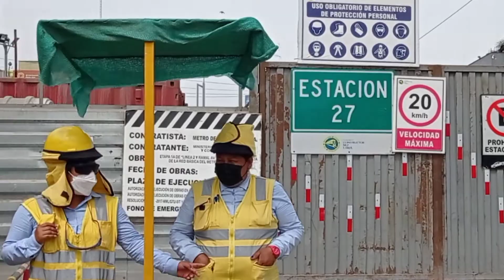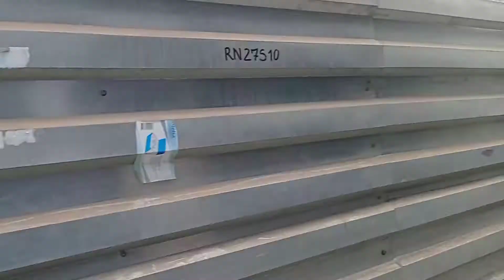línea 2 del metro de Lima Callao última estación municipalidad de ate